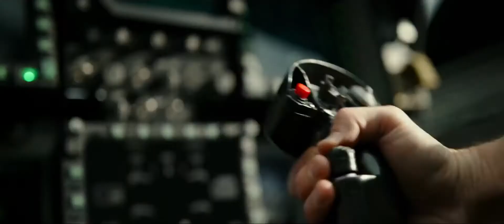Top Gun: Maverick (2020) Fragman 2 Türkçe Altyazılı HD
Son çıkan fragmanları Türkçe altyazılı veya Dublajlı olarak takip et.
Filmlerden  kısa sahneleri izle.
I Transform Trailers into Turkish Subtitled Version.

Taze Fragman (Fresh Trailer) is an Independent Youtube Channel. Trailers are translated bu Me. For this reason, you can see the trailers that appear simultaneously with the world with Turkish subtitles for the first time on my channel.